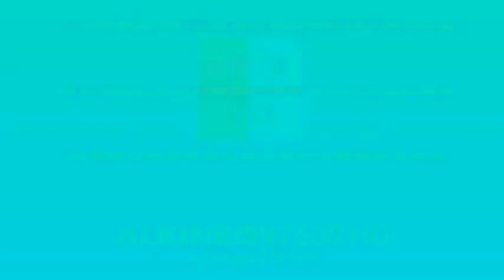AAlkinboy7500 in G Major 5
My First G major 5 Video But I Didn't Upload This Video, I Made In Sony Vegas 13 Was October 2, 2016